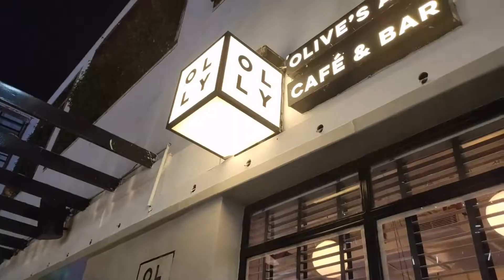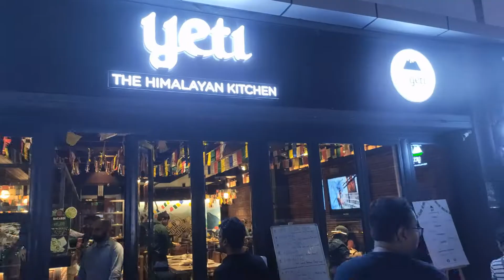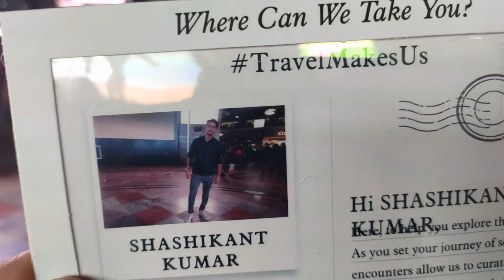DLF Cyber Hub(Gurgaon)|| Vlog-10|| Great Place to hangout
It's an amazing place to hang out at night, Every thing is persent at this Place But the things are a little Expensive.